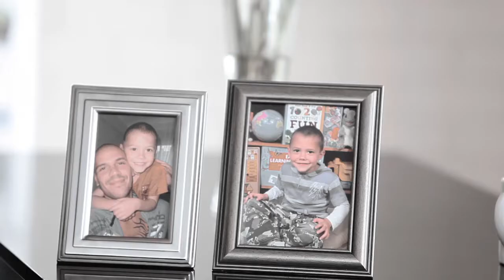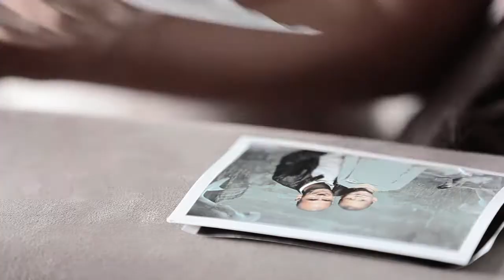Nina and Ian Pre Wedding Highlight Video by Oliver Kuo Photography